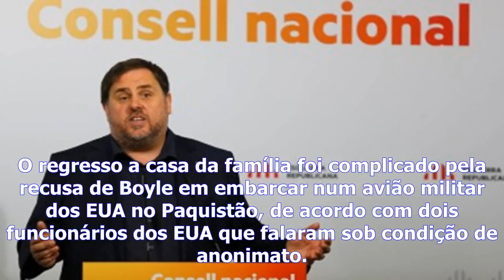Eua - canadiano raptado no afeganistão diz que mulher foi violada e filha foi morta durante o cativ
Eua - canadiano raptado no afeganistão diz que mulher foi violada e filha foi morta durante o cativeiro